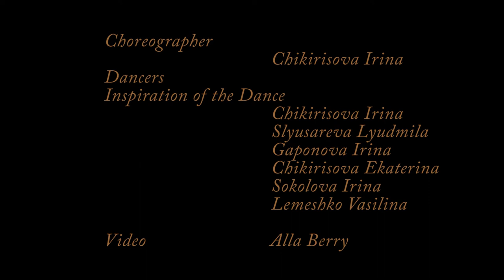Fallulah- Give Us a Little Love| Contemporary Dance| Choreo by Chikirisova Irina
Contemporary Dance video by Inspiration of the Dance

Choreography: Chikirisova Irina
Costumes: Kazakova Svetlana
Dancers: Inspiration of the Dance:
                  Chikirisova Irina
                  Slyusareva Lyudmila
                  Gaponova irina
                  Chikirisova Ekaterina
                  Sokolova Irina
                  Lemeshko Vasilina